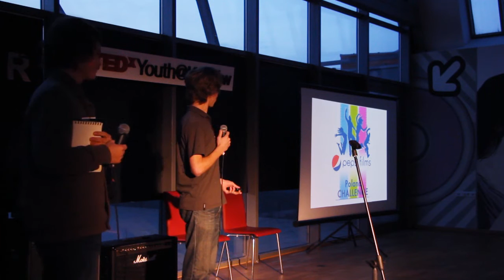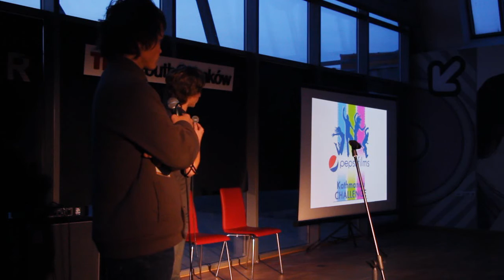Follow your passion: Paweł Soja & Wojtek Frycz at TEDxYouth@Krakow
Paweł Soja and Wojtek Frycz are two friends and colleagues who are well on the way to great careers as artists. They believe that talent isn't a value that can be assessed objectively. Their story is evidence of how you shouldn't take too much notice of critics and why it's sometimes better to trust your intuition and follow your passion.

Paweł and Wojtek spoke at TEDxYouth@Kraków. Guided by the theme, "Open Your Eyes," TEDxYouth@Kraków was organised by a group of young (14-18 year old) TED fans from Kraków for their friends and peers. Speakers at the event introduced innovative ideas, presented creative individuals, inspired discussion about technology, education, science and encouraged cooperation in the creation of bold and original solutions to the problems facing us.